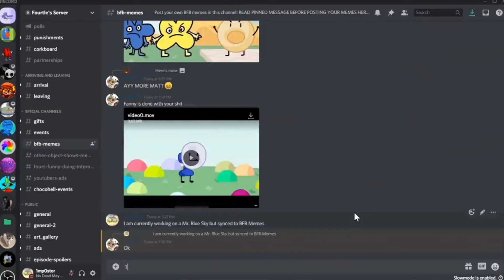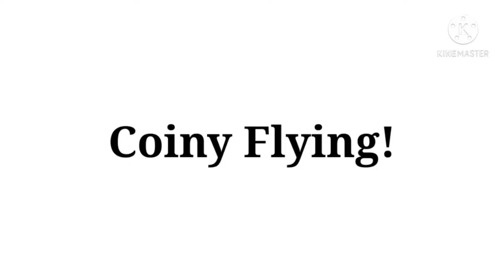BFB/TPOT memes #31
Re-uploaded From Fourtle
Original Video Date: Apr 24, 2021
Original Video Views: 157k
Original name was BFB/TPOT

Creator of bfdi :  ‎@BFDI

Main channel: ‎@Fourtle